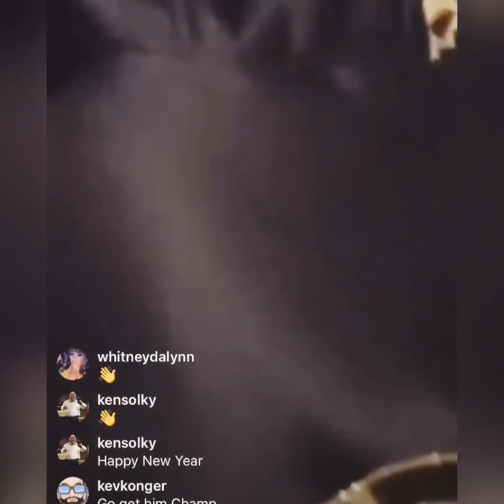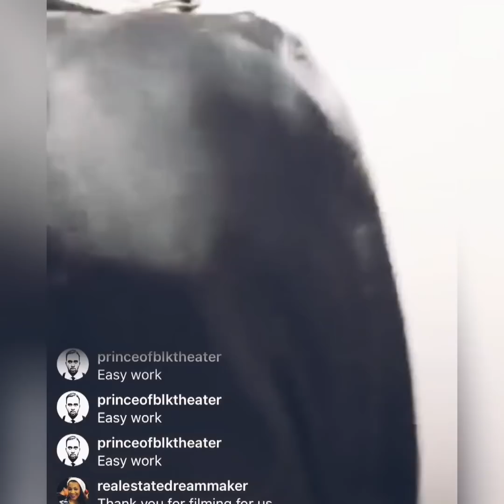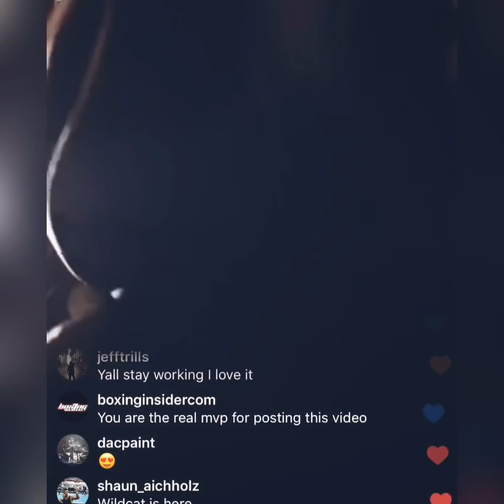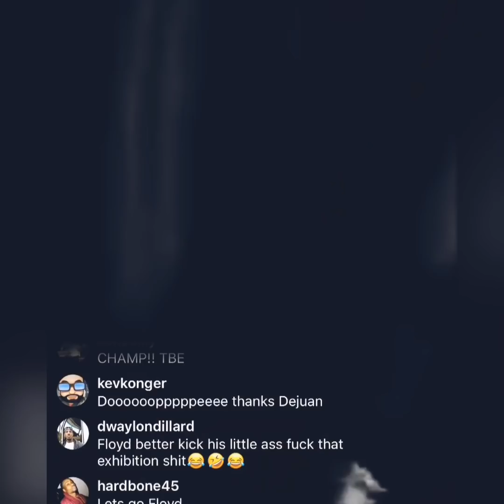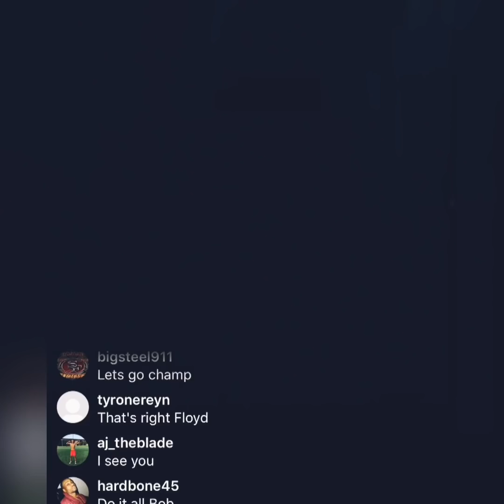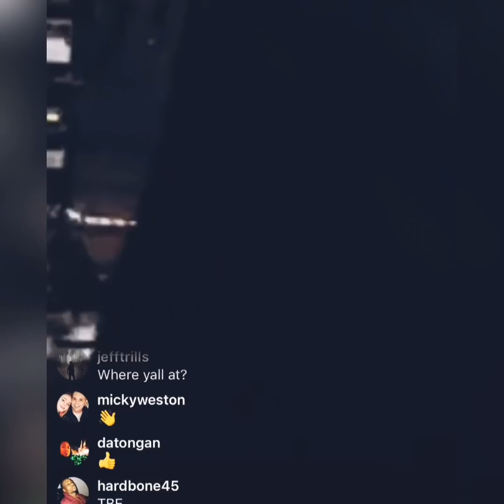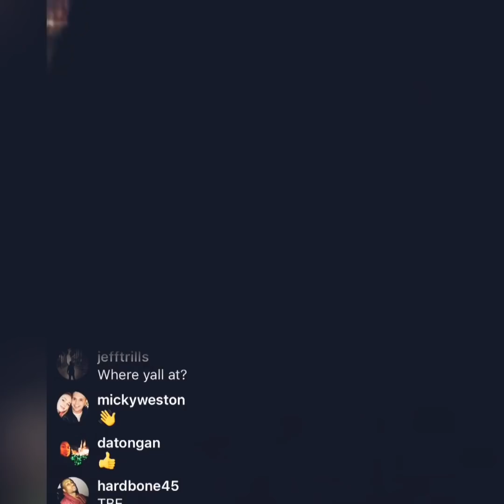Floyd Mayweather Backstage